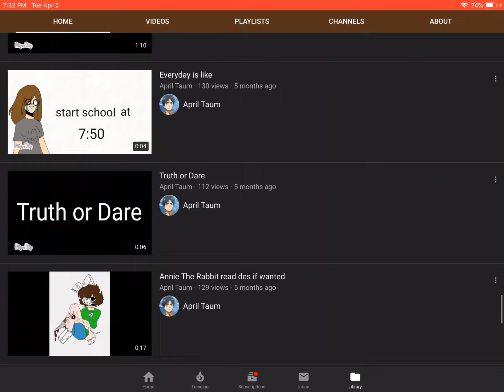My respect for April taum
Sub to her please

My next one is for Jackie